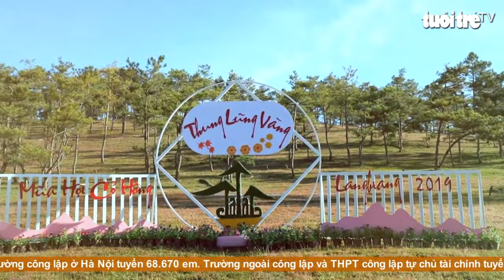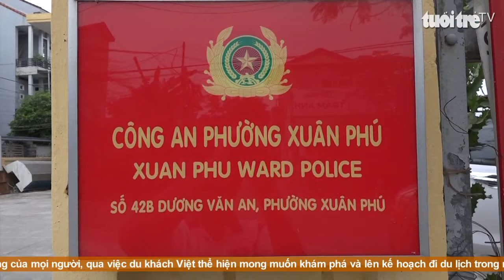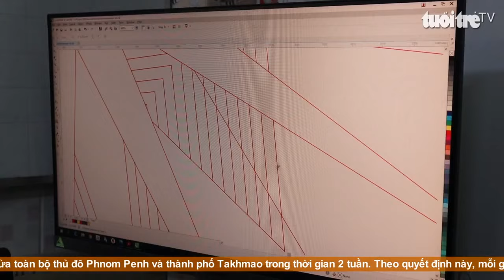Góc nhìn trưa nay | Không phá rừng, nhà đầu tư sẽ được tạo nhiều điều kiện để phát triển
Bản tin với nhiều thông tin cập nhật: Dự án nhà máy xi măng “trùm mền” hơn 11 năm; Khởi tố, bắt tạm giam Lê Chí Thành; Trịnh Sướng bị đề nghị mức án từ 12 – 13 năm tù vì sản xuất buôn bán xăng giả; Gặp chủ nhân của những bộ giáp trụ “đẹp như phim”…